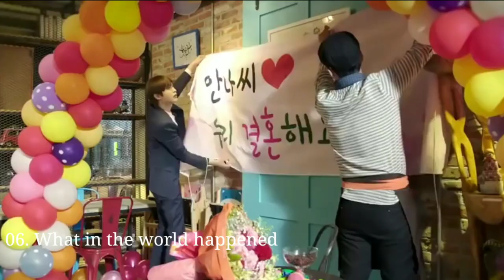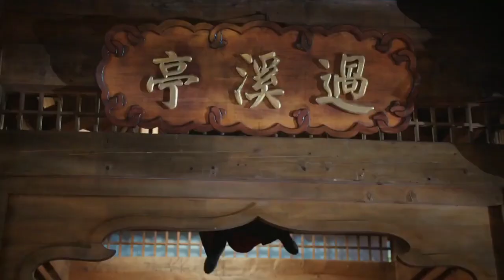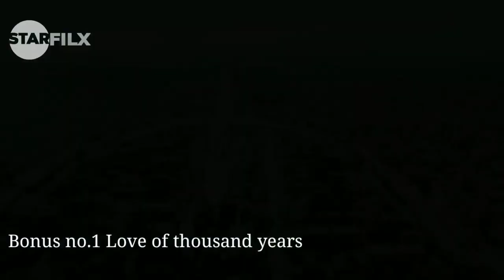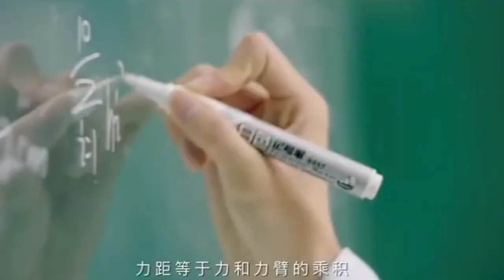Top 08 Best Korean Chinese drama series in hindi dubbed available on mx player netflix in Hindi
Your Quotes :-🔍
1) Top
2) Best action movies on netflix
3) action movies
3) top 10 action movies
4) romantic action movies
5) South romantic action korean
6) best romantic action movies
7) Best movies 2023
8) Best action movies on amazon prime
9) top 10 movies
10) action romance movies
11) movies
12) Top 10 movies on Netflix
13) top 10
14) Best movies
15) Best movies of 2023
16) top 10 action thriller movies
17) Top 10 korean web series in hindi
18) best action romance movies
19) top 10 best action movies
20) top 10 action adventure movies
21) Top 10 adventure movies
22) best action movies 2023
23) African movies
24) top 10 action hollywood movies
25) top 10 romantic action movies of the 2000s
26) Top 10 best movies of 2023 so far
27) best action movies on amazon prime